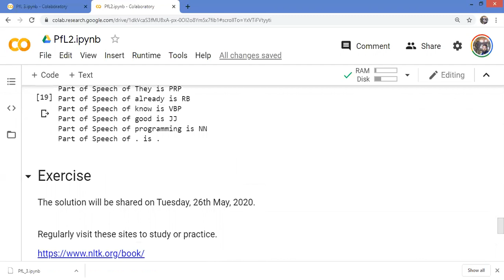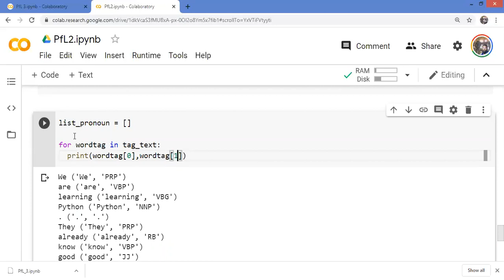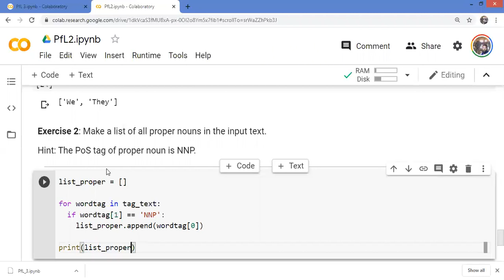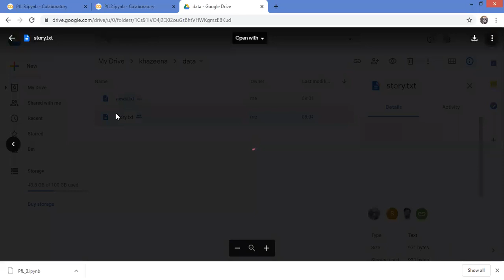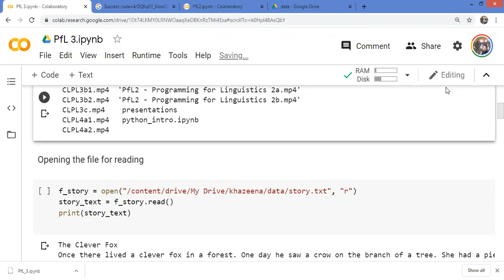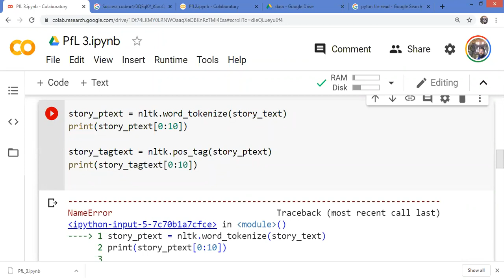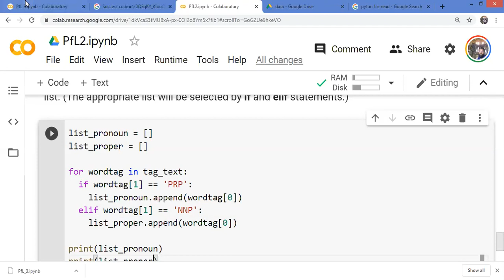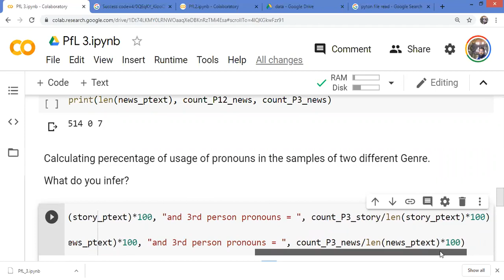PfL3a - Programming for Linguists 3a